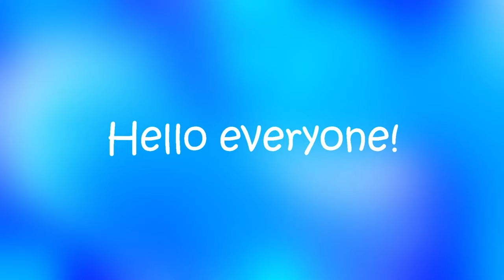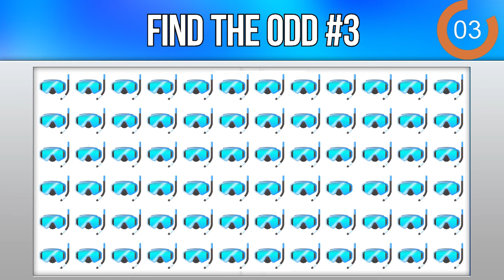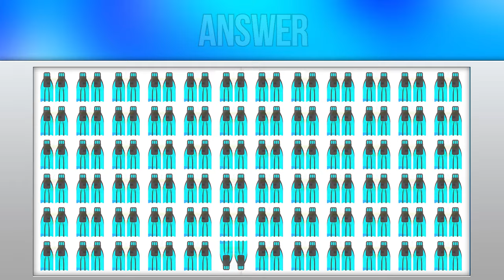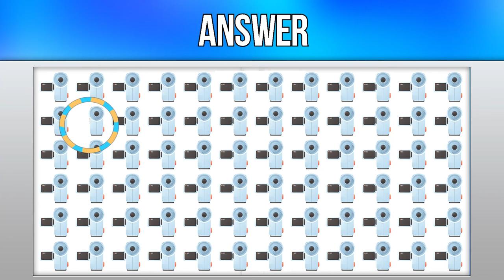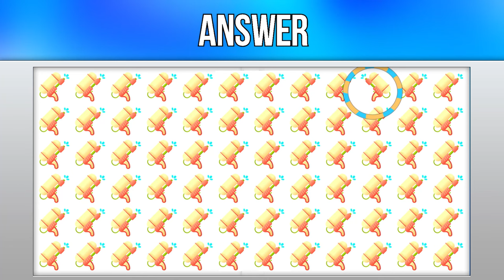FIND THE ODD EMOJI OUT to Win this Quiz! | Odd One Out Puzzle | Find The Odd Emoji Quizzes